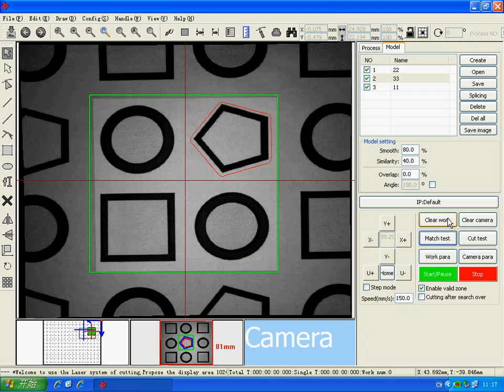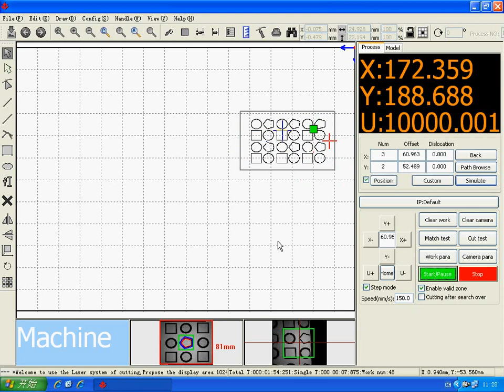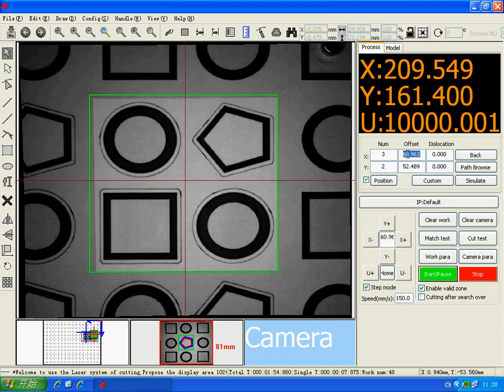Multiple template matching test, flash laser, FL-690C